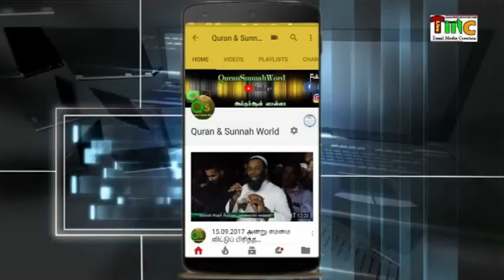நோன்பே பிடிக்க முடியாதவர்கள் வயோதிபவர்கள் என்ன பரிகாரம் செய்ய வேண்டும்?